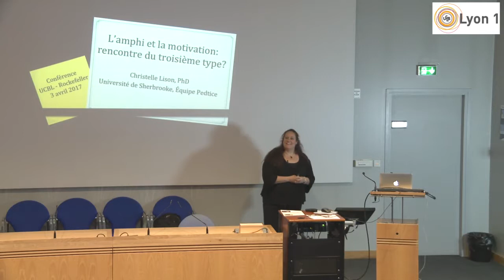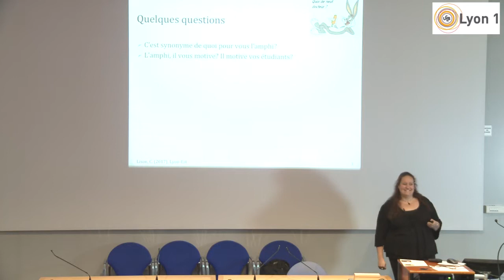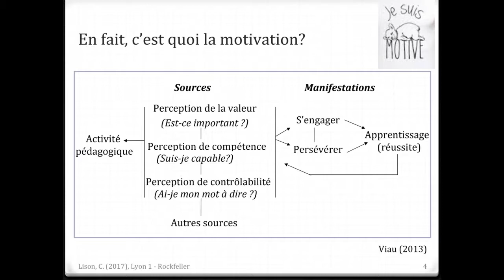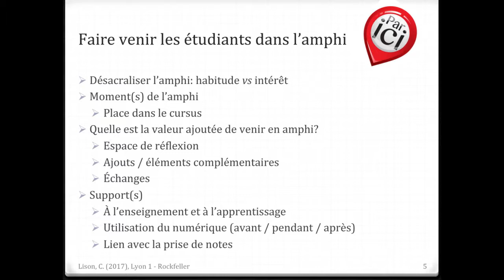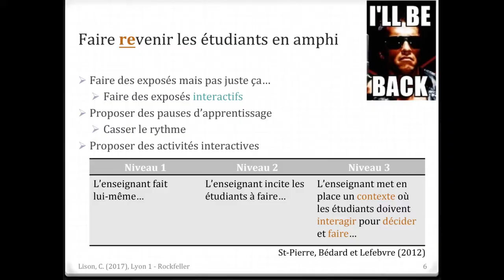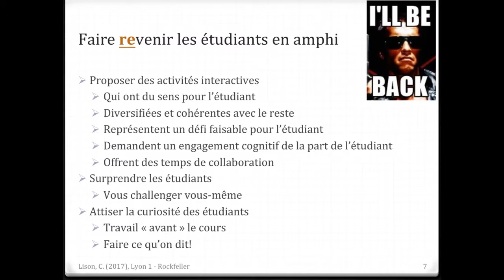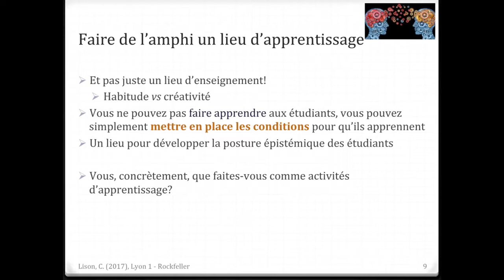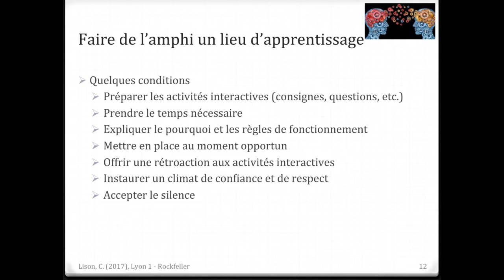Christelle Lison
L'amphi et la motivation : rencontre du troisième type ?